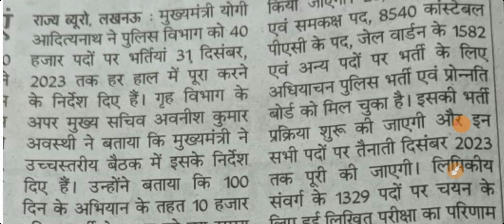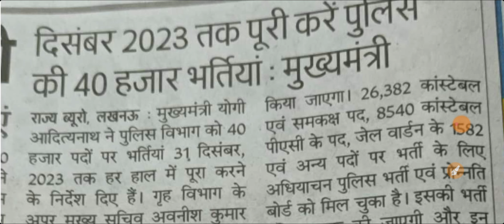UP POLICE BHARTI 2022 // UPDATE छात्रों का क्या है कहना //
Helpline number :-
➤आप हमें व्हाट्सएप भी कर सकते हैं।

सम्पूर्ण सामान्य हिन्दी ट्रिक से शुरूवात से / FULL COURSE ALL EXAM - UP POLICE,UP SI ,UP LEKHPAL, SSC GD, LOWER PCS, ALL EXAM SPECIAL VIDEOS WITH TRIC

up 38000
Up lekhpal
upsssc pet
vinod sharma
public carrier
online exam
exam adda